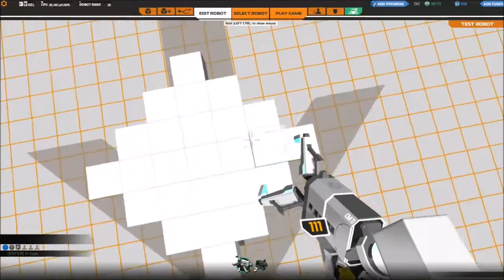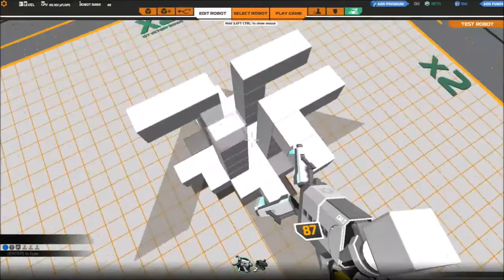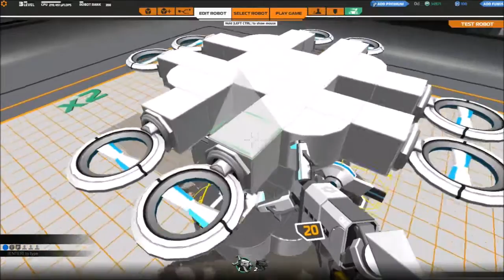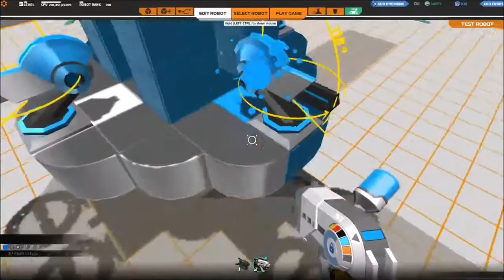RoboCraft | Episode 3 | Circle Of Death!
Check the description for details -

RoboCraft is a Free to play game where you build,drive and fly robots.
This game is availible on steam:
(Not a sponser)